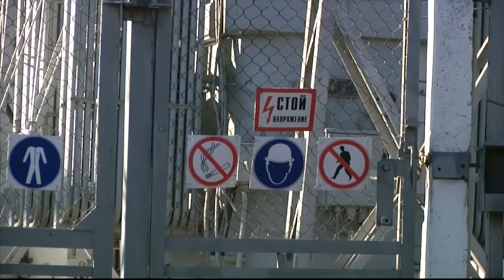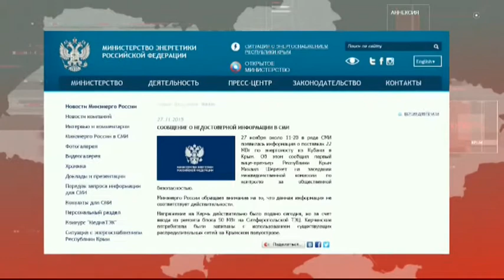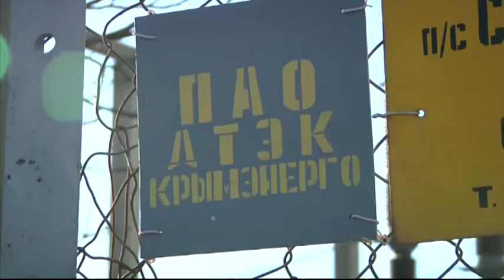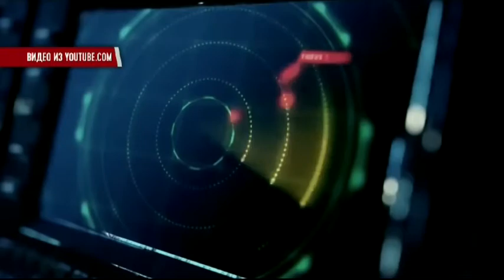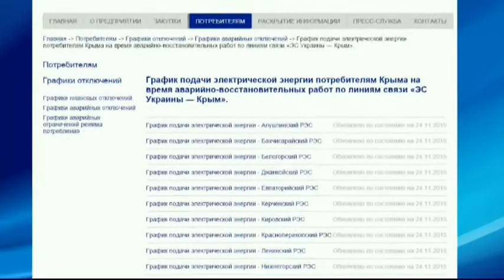Наталья Белицер. Блокада Крыма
Наталья Белицер, институт демократии имени Пилипа Орлика

Мы рядом!